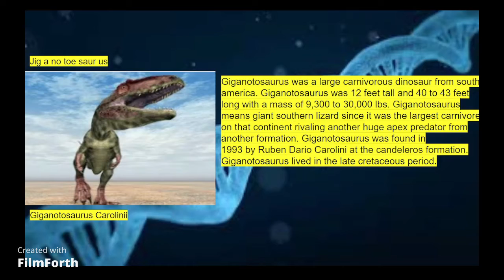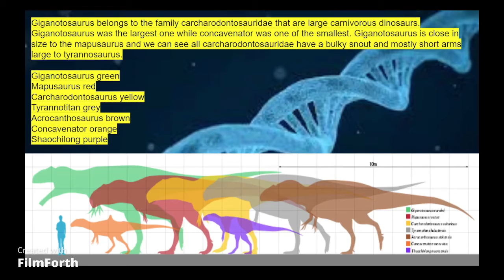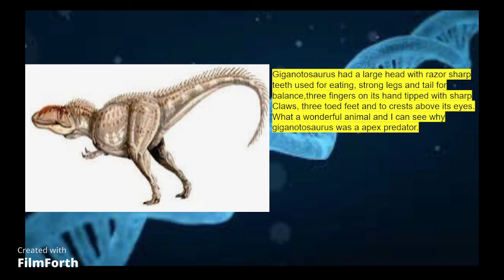Paleo-Dock's 8: Giganotosaurus